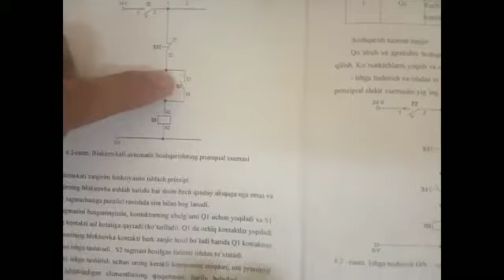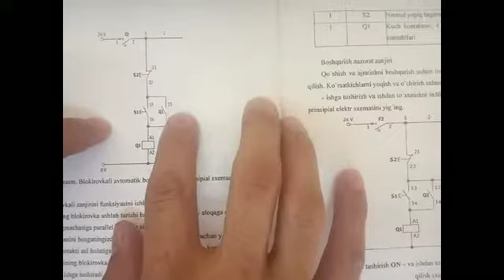Nigmatov Aziz-Bloklash sxemasi TIQXMMI